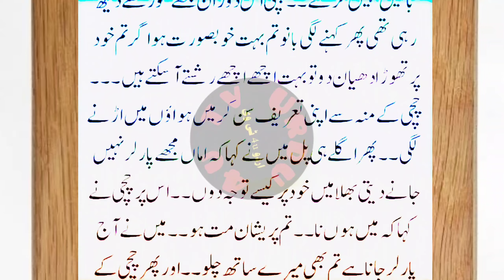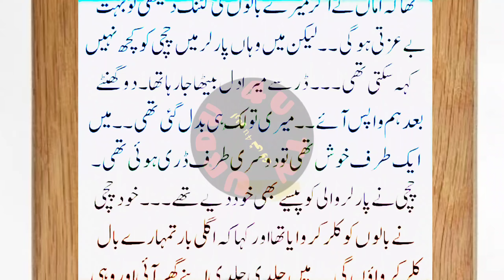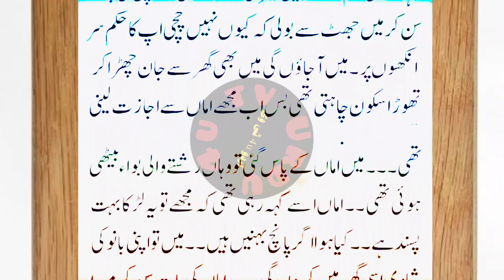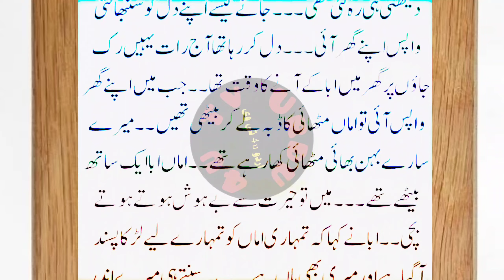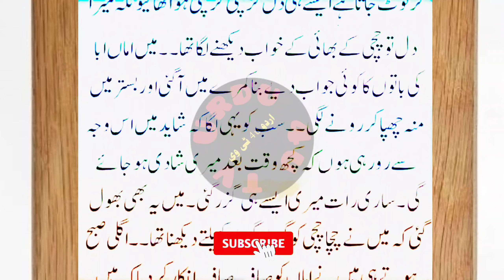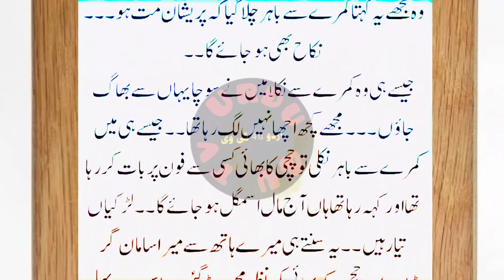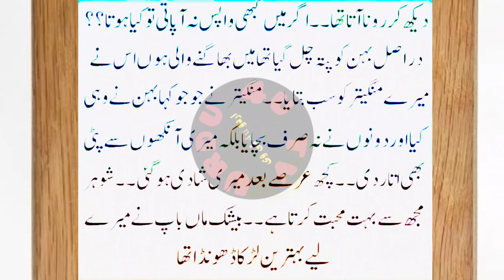Heart Touching Story /چاچا چاچی سے کہتا رات کو گھوڑا گھوڑ اکھیلیںگے میری بھی شادی ہونے والی تھی /